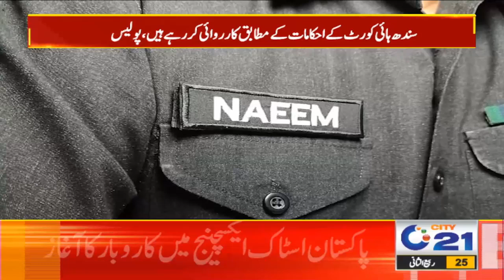Action Against Illegal LPG Sellers | LPG Sellers In Pakistan | City 21